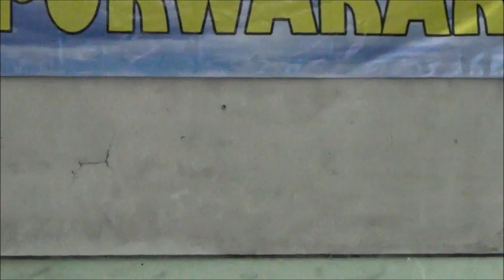SPENSA OLYMPIAD 2017 Peyeum Bandung